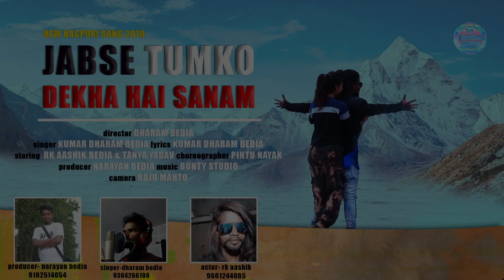JAB SE TUMKO DEKHA HAI SANAM // NEW NAGPURI HD VIDEO 2020 // SINGER ~ KUMAR DHARAM BEDIA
*  JABSE TUMKO DEKHA HAI SANAM

* NEW NAGPURI HD VIDEO 2020

*  SINGER $ LYRICS //KUMAR DHARAM BEDIA//(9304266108)
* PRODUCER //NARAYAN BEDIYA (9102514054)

* Choreographer //

* Camera  //  Raju  Mahto

*  Editing   //  Suraj Kumar

*   Special  //

सूचना

हमारे CHANNEI के गानो का DJ Remix  बनाना एवम इसके  VIDEOS  को  You Tube में Re -Upload करना आैर Local TV Channel में बिना अनुमति के बाडकासट  करना गैरकानूनी है अत : अाप से अनुरोध है की एेसा न करे  ा वरना अाप के ऊपर कानूनी कार्रवाई हो सकती है जानकारी के लिए देने या लेने सम्पक करे  m 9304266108 ,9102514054